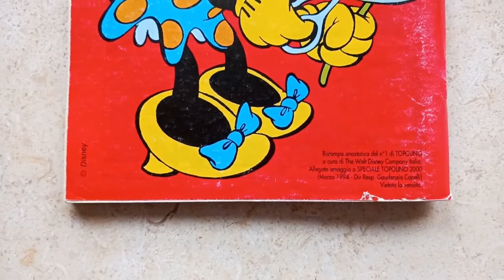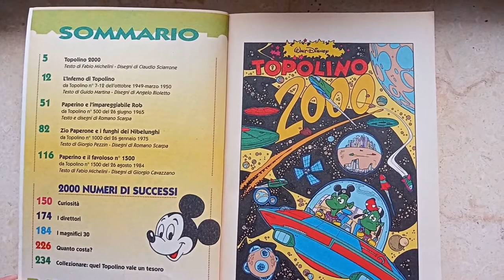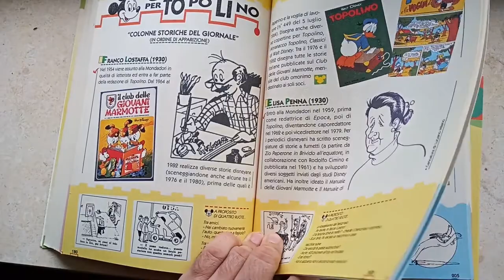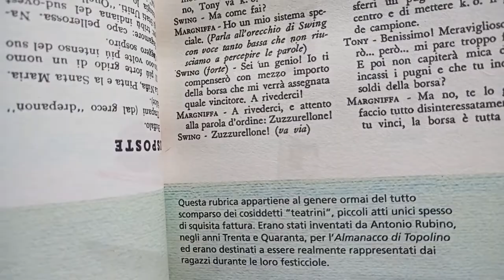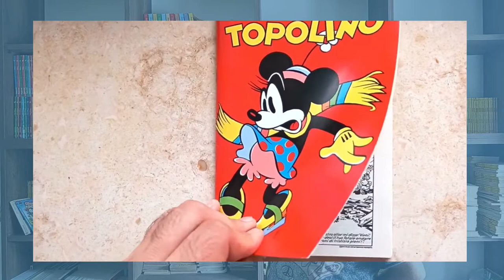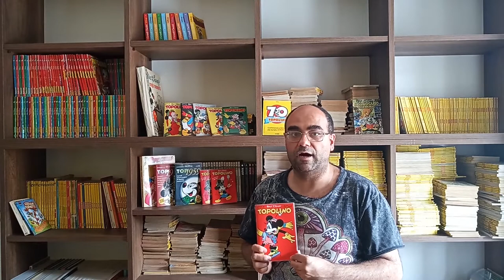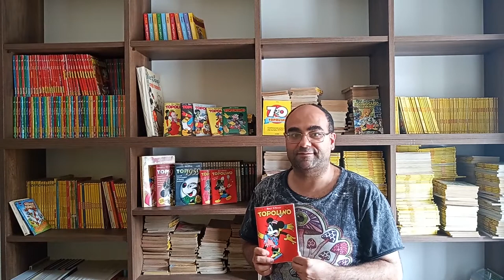Collezione Disney #:1 Le copie anastatiche di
Inizia ufficialmente la serie collezionistica con cui cercherò di raccontare la storia delle pubblicazioni Disney in Italia attraverso gli albi e le serie che ho acquistato o, in alcuni casi, ereditato. Si inizia con le copie anastatiche di Topolino, due numeri uno singoli e una serie completa dall'1 al 37.
Bonus: lo Speciale Topolino #2000 e due volumoni quasi anastatici, Top1949 e Top1959.

Prossimo appuntamento tra un mese con La saga della Spada di Ghiaccio.

Il video di @ZioAlain che ha ispirato questo esordio della serie (e in parte anche tutta la serie!)

Soundtrack: O mio babbino caro di Giacomo Puccini, versione midi

Sommario
00:00 Intro
01:34 Topolino #1 e Speciale Topolino #2000
03:28 Top1949 e Top1959
04:52 Le copie anastatiche allegate all'omnia di